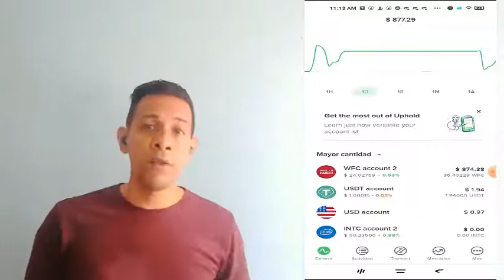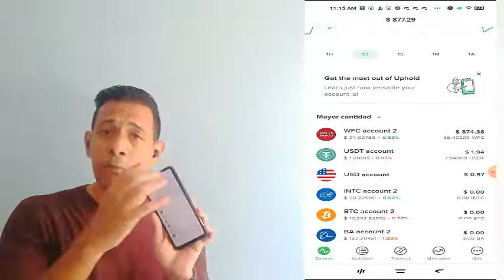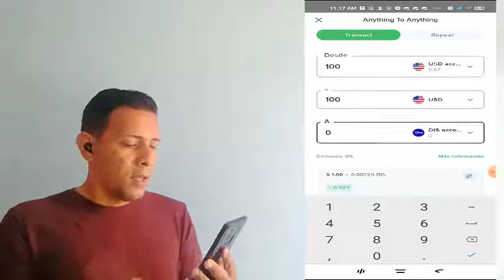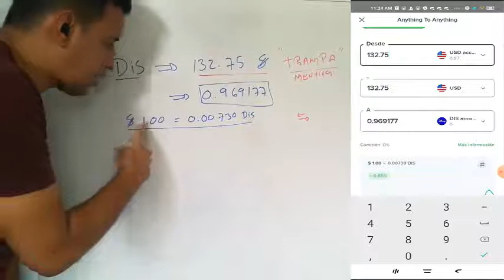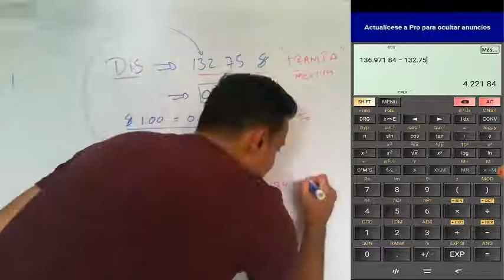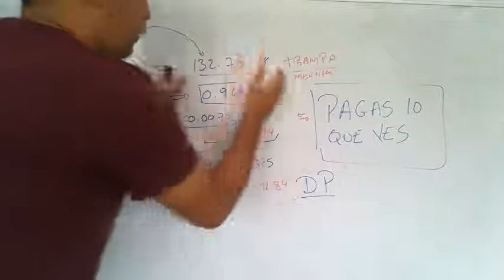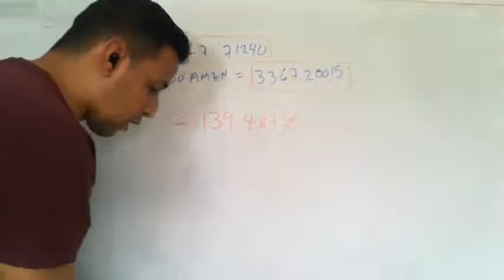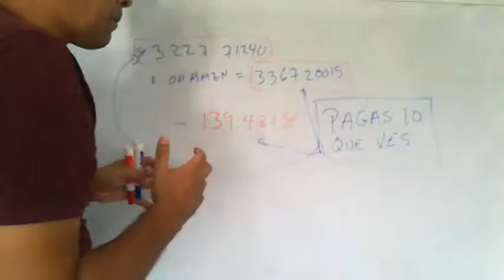UPHOLD NOS MIENTE. NO PUEDES COMPRAR 1$ DE ACCIONES TE LO DEMUESTRO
💥 Aprende a INVERTIR EN token NFT y METAVERSO. Paso 7-8

DESCRIPCION:

CURSO GRATIS de criptomonedas para hacer scalping e intradia con SEÑALES GRATIS, escribe al número de wasap: 👉 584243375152 y pregunta por los requisitos para ingresar ….. 🙊 SOLO 30 CUPOS POR MES.

Economiadigital_u